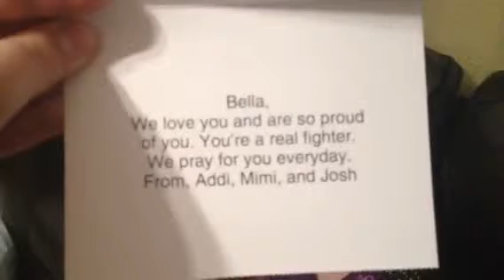May 23, 2014-Bella got an American Girl doll, Isabelle